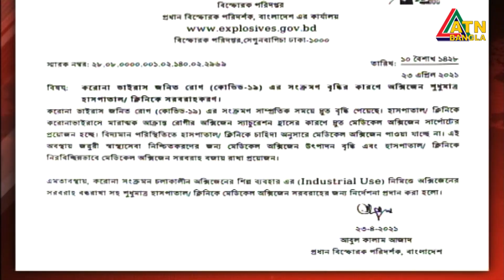করোনা সংক্রমণ চলাকালে শিল্পে অক্সিজেনের ব্যবহার ও সরবরাহ বন্ধের নির্দেশ দিয়েছে বিস্ফোরক পরিদপ্তর।